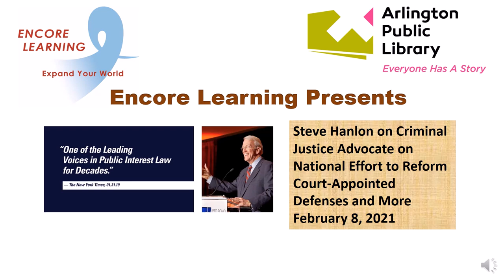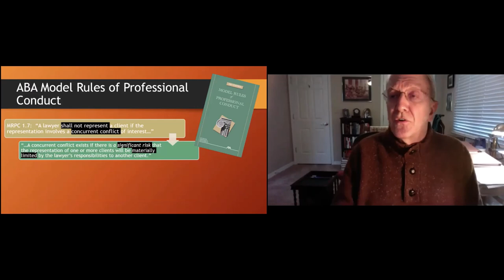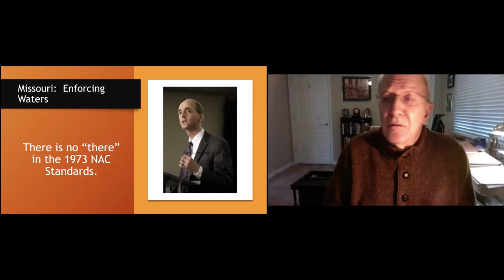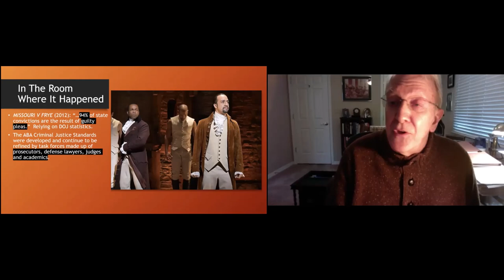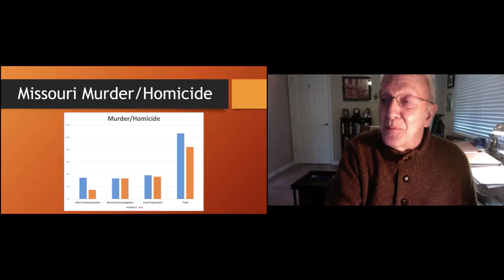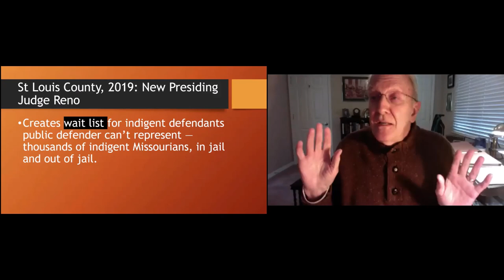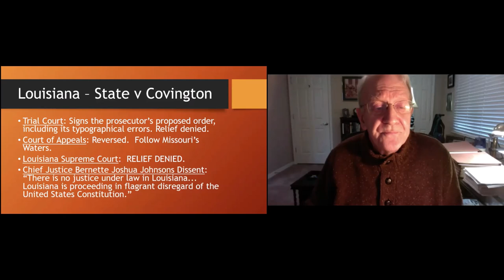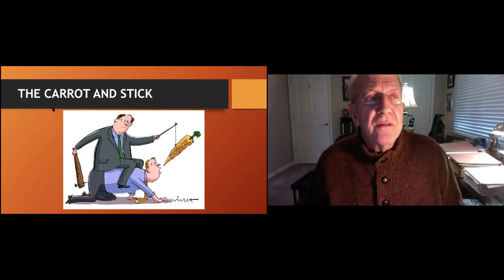Encore Learning Presents: Criminal Justice Advocate on Efforts to Reform Court-Appointed Defenses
Encore Learning Presents, Cosponsored with Arlington Public Library, hosted Steven Hanlon for "Criminal Justice Advocate on National Effort to Reform Court-Appointed Defenses and More". This program took place on February 8, 2021. Professor Hanlon was interested by Encore Learning member Joanne Jones and the questions were moderated by Encore Learning member Terri Smith.